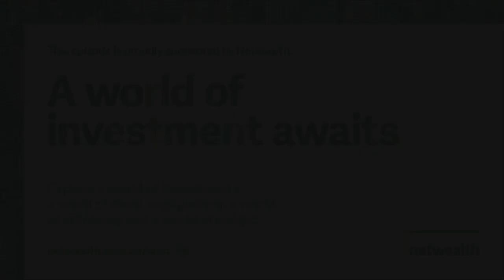AdviceTech Podcast #47 - Look Back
In this episode, Peita reflects on the podcast journey so far and shares some of the biggest advicetech insights she's picked up along the way.